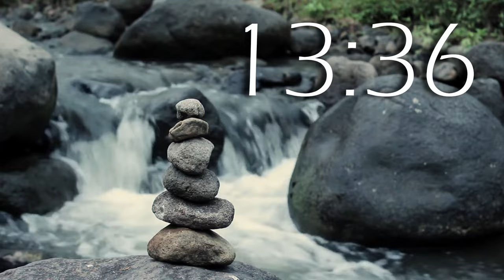Waterfall | 20 Minute TIMER - calming Music.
20 minute timer video with nice music to relax, helps to focus on work it's so calming with soothing sounds, helping for deep focus.
this wonderful timer music is really relaxing you can study along with the music it helps with reading.